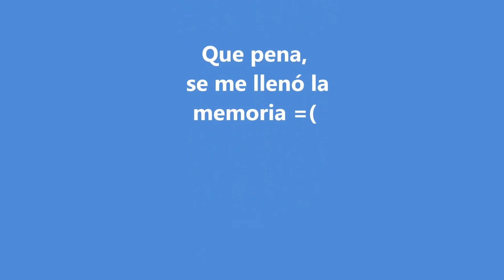Coraje Musical Mi Casita 2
Coraje Musical en Bar Mi Casita 2